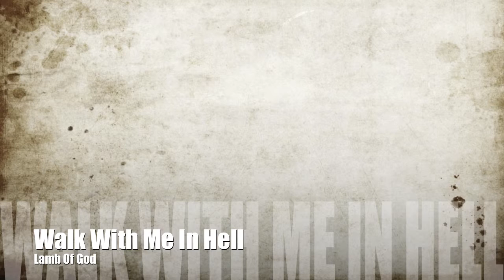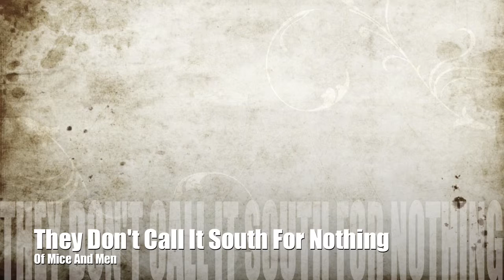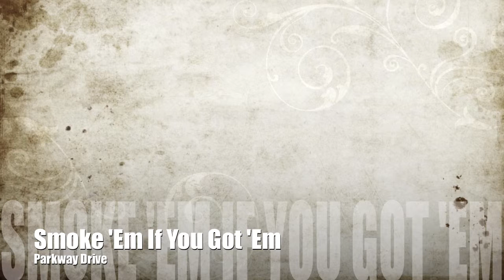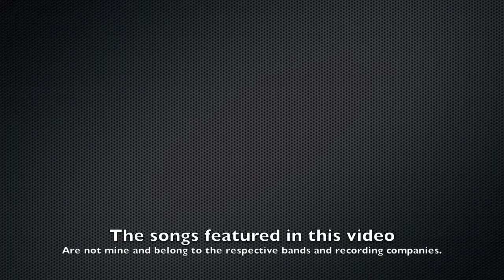My Top Breakdowns Part 4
This is a continuation of my top 142 breakdowns (my opinion, not claiming that they really are so don't whine)
These are in a general order and then organized alphabetically from there so when you notice the band's name just went back to the top of the alphabet, guess what?! It's the next level.
Intro: Chiron - All That Remains
In This Video:
73. Walk With Me In Hell - Lamb Of God 0:18
72. A Dance With Aera Cura - Miss May I 0:55
71. Apologies Are For The Weak - Miss May I 1:31
70. Colossal - Miss May I 2:06 (I realize it's misspelled in the video, my bad)
69. On Wings Of Integrity - MyChildren MyBride 2:35
68. Headshot! - MyChildren MyBride 2:56
67. They Don't Call It The South For Nothing - Of Mice And Men 3:18
66. Second & Sebring - Of Mice And Men 4:17
65. Unrest - Parkway Drive 4:40
64. Cheyenne - Settle The Sky 5:09
63. Breathing In A New Mentality - Underoath 6:26
62. The Impaler - Winds Of Plague 7:11
61. Smoke 'Em If You Got 'Em - Parkway Drive 7:53
60. Not The American Average - Asking Alexandria 8:59
59. Hey John, What's Your Name Again - The Devil Wears Prada 10:48
58. Anatomy - The Devil Wears Prada  11:40
57. Those In Glass Houses - Of Mice And Men 12:38
56. A Candlelit Dinner With Inamorta - Asking Alexandria 14:04
Outro: This War Is Ours (The Guillotine Part II) - Escape The Fate